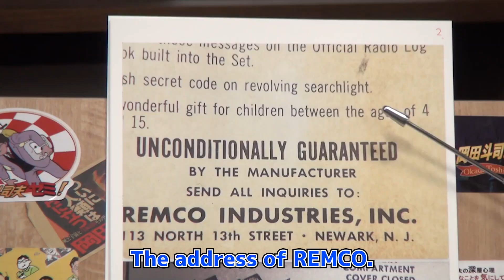THE BOX 4/Why American-made toys that were expensive in the 1950s have become cheaper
---THE BOX---
How the Shipping Container Made the World Smaller and the World Economy Bigger

Why American-made toys that were expensive in the 1950s have become cheaper